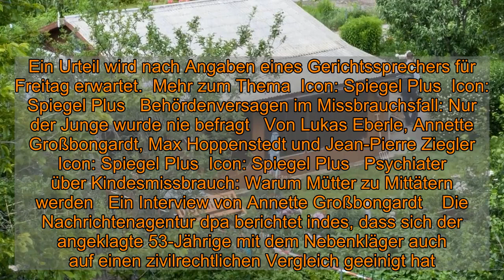Missbrauchsfall Münster: Staatsanwaltschaft fordert dreieinhalb Jahre Haft für Mittäter - DER SPIEGE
In einem Prozess zum Missbrauchskomplex von Münster hat die Staatsanwaltschaft drei Jahre und sechs Monate Haft für einen 53-Jährigen gefordert. Der Mann aus Norderstedt in Schleswig-Holstein soll demnach im Sommer 2019 einen damals neun Jahre alten Jungen schwer sexuell missbraucht haben.   Bei dem Opfer handelt es sich den Ermittlungen zufolge um den Ziehsohn des Hauptbeschuldigten in dem Gesamtkomplex. Die Verteidigung sprach sich lediglich für eine angemessene Strafe und Haftverschonung aus, ohne ein konkretes Strafmaß zu nennen. Der 53-Jährige hatte gegenüber den Ermittlern die Taten eingeräumt und Hinweise auf weitere Beschuldigte gegeben.Angeklagter zahlt dem Opfer offenbar 10.000 Euro Das Verfahren am Landgericht Münster findet zum Schutz der jungen Opfer unter Ausschluss der Öffentlichkeit statt. Ein Urteil wird nach Angaben eines Gerichtssprechers für Freitag erwartet.  Mehr zum Thema  Icon: Spiegel Plus  Icon: Spiegel Plus   Behördenversagen im Missbrauchsfall: Nur der Junge wurde nie befragt   Von Lukas Eberle, Annette Großbongardt, Max Hoppenstedt und Jean-Pierre Ziegler  Icon: Spiegel Plus  Icon: Spiegel Plus   Psychiater über Kindesmissbrauch: Warum Mütter zu Mittätern werden   Ein Interview von Annette Großbongardt    Die Nachrichtenagentur dpa berichtet indes, dass sich der angeklagte 53-Jährige mit dem Nebenkläger auch auf einen zivilrechtlichen Vergleich geeinigt hat. Laut »WDR« sollte der Mann demnach 10.000 Euro an das Kind zahlen.   Parallel zu diesem ersten Prozess läuft am Landgericht Münster seit dem 12. November ein Verfahren gegen den 27 Jahre alten mutmaßlichen Haupttäter und weitere Angeklagte. Der Mann aus Münster soll den Sohn seiner langjährigen Lebensgefährtin mehrfach anderen Männern für sexualisierte Gewaltverbrechen in einer Gartenlaube zur Verfügung gestellt und das Kind auch selbst immer wieder vergewaltigt haben.  Mehr zum Thema   Neue Ermittlungsergebnisse: 19 weitere Beschuldigte im Missbrauchskomplex Münster   Missbrauchsfall in Münster: Ermittler nehmen 62-jährigen Franzosen in Saarbrücken fest    Allein die Staatsanwaltschaft Münster hat bislang mehrere Anklagen gegen insgesamt neun Menschen erhoben. In diesen Verfahren wurden acht minderjährige Opfer gezählt, zumeist aus dem nahen Familienumfeld.    Zuletzt hatte der Missbrauchskomplex immer größere Dimensionen angenommen: Cybercrime-Spezialisten der Polizei hatten 19 weitere Verdächtige aus anderen Bundesländern identifiziert. Die Ermittler gehen inzwischen von insgesamt 30 Beschuldigten aus.